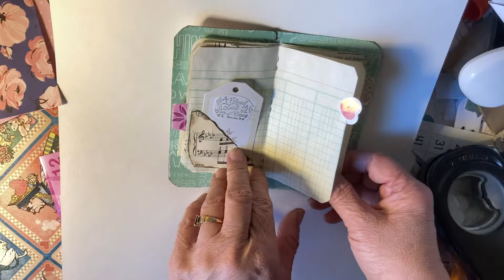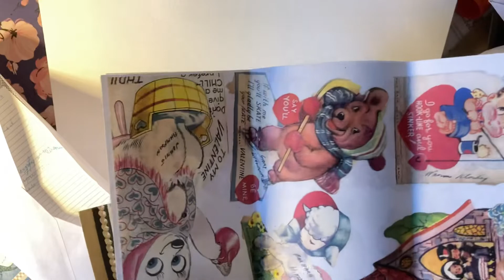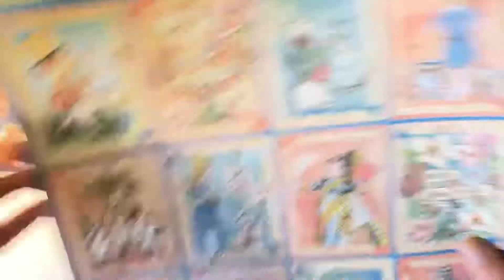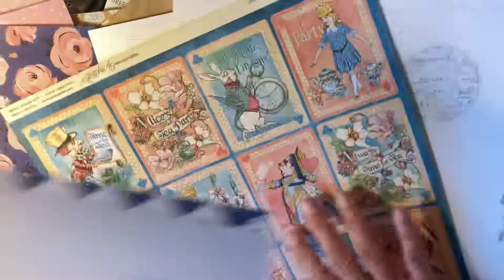A short video - sneeze attack - sharing happy mail and a Journal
I received some happy mail from my Cupid sister. Sent her a thank You journal in return. And art supplies purchased.